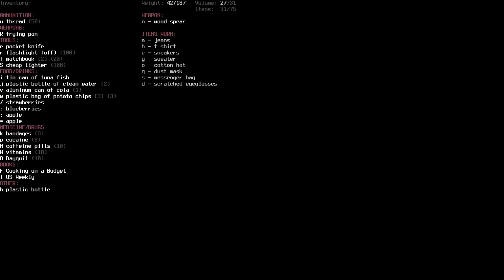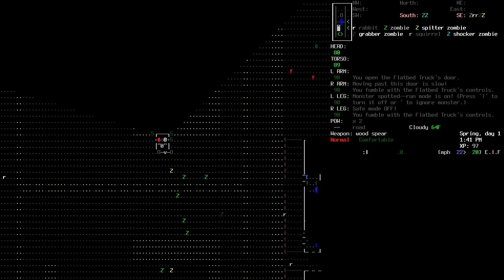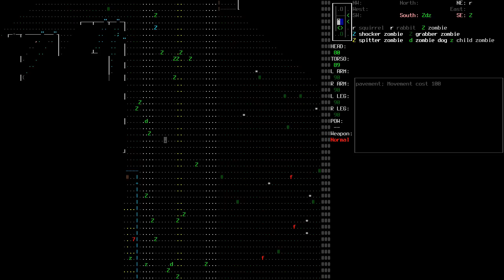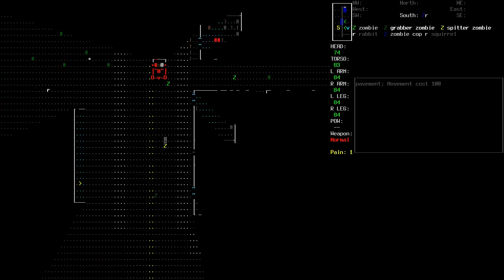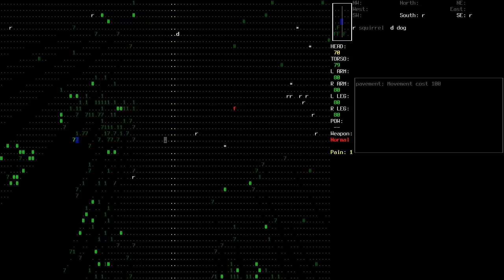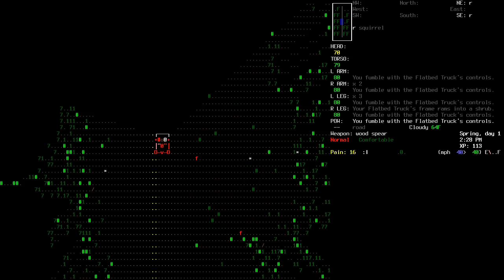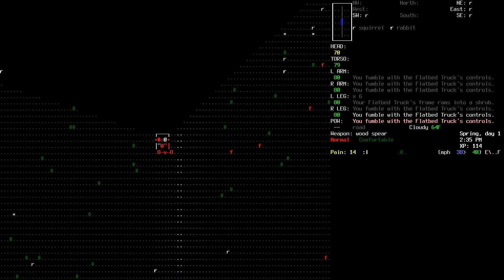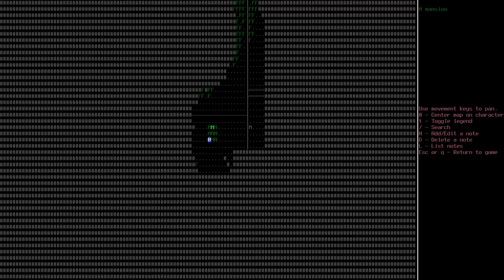Let's Play Cataclysm: DDA - Part 3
Part 3 of Let's Play Cataclysm: Dark Days Ahead. Looks like you guys enjoyed this from the comments. Just let me know if the music is loud in any parts. I'm still tweaking it.